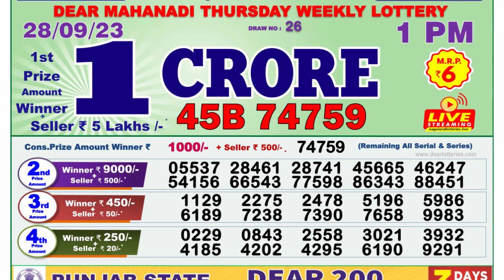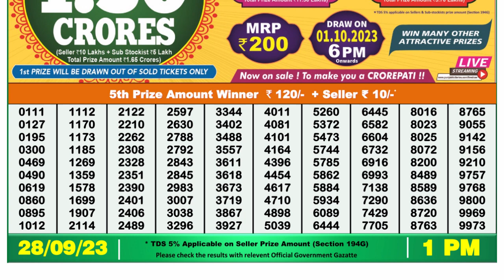Nagaland Lottery Sambad Live 1pm 28.09.23